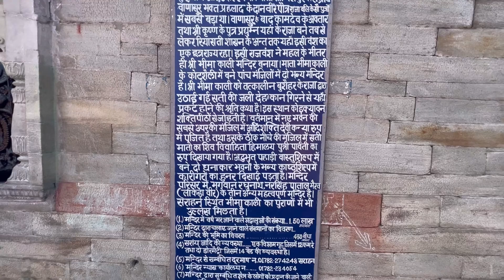Spiti2023 Ep.1 | Bhimakali Temple | Sarahan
Started Spiti2023 Tour from Hamirpur. Stayed at Rampur in Newly constructed Stay without name.

This is located near Rampur above Lal Path and Redcliffe lab. Great accommodation